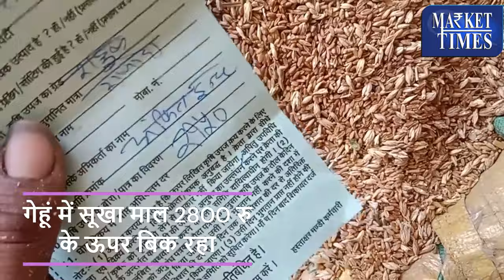देवास मंडी, मध्यप्रदेश में गेहूं की आज की कीमतें | Wheat | Today Price | Mandi | Market Times TV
Farmers Channel